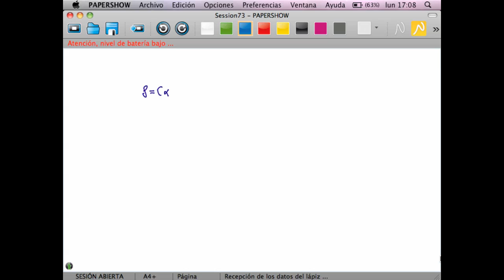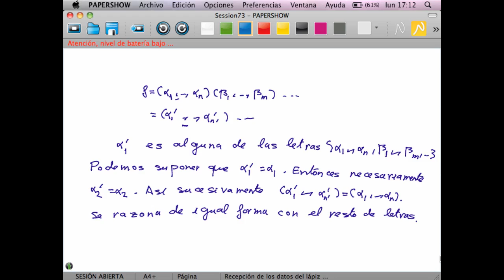7-11-07, parte 5, Unicidad de la descomposición como producto de ciclos disjuntos y ejemplos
Esbozamos la idea de la demostración escritura de una permutación como producto de ciclos disjuntos es única salvo orden y ciclos de longitud uno. Ilustramos con ejemplos como escribir una permutación como producto de ciclos disjuntos.